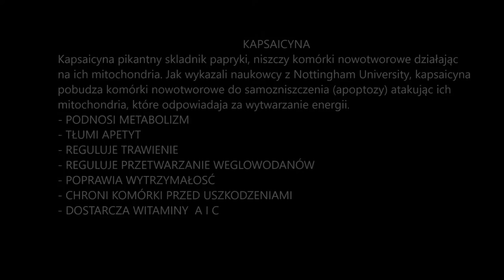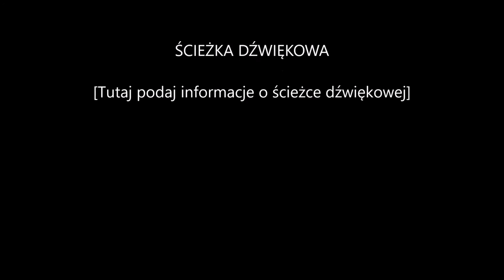HABANERO HODOWLA BARDZO OSTRYCH PAPRYCZEK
HABANERO jalapeño adjuma jolokia